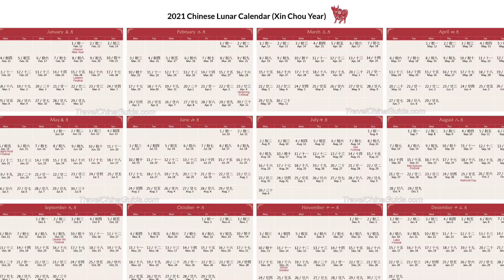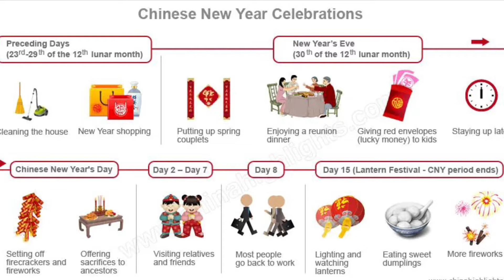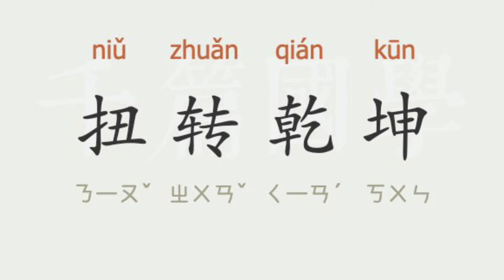Меир ИГНАТЬЕВ - NNS.01: ЛУННЫЙ НОВЫЙ ГОД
Приветствую Вас, Ни-хау, Меня зовут Меир Игнатьев. Сегодня я открываю свою видео рубрику в ютюб-канале Малой академии наук Республики Саха (Якутия), посвященной культуре и жизни нашего южного соседа – Китая. Название рубрики я выбрал следующее: Nova Novissima Sinica, в честь великого немецкого ученого Готфрида Вильгельма Лейбница, который выпускал журнал о Китае. Мы знаем Лейбница как советника царя Петра Первого и создателя концепции Росси как великой научной державы.

Сегодня, согласно Лунному календарю, 12 февраля 2021 года, по всему миру празднуется Лунный Новый Год (農曆新年). Это самый важный праздник в китайской культуре. Происхождение праздника описано в очень доброй китайской легенде. Жители деревни ежегодно подвергались атаке чудовище по имени nian 年 (в современном китайской иероглиф означает год). Оно вылезало из моря и по пути разрушало и пожирало всё, что ему приглянется. Отчаявшиеся крестьяне снарядились в костюм красного льва и начали издавать грохочущие звуки с целью отпугнуть чудовище, и оно убралось восвояси. Поэтому фейерверки и петарды являются символом китайского нового года, в древние времена в силу их отсутствия, звуки издавали с помощью бамбуковых палочек, которые бросали в затопленные печи. Подгорая, они издавали очень похожий на звук современных фейерверков треск. Также, с тех самых пор принято облачаться на праздник в красные одежды, символизирующий сам праздник, также красным закрашивают всевозможные элементы декора для праздника, конверты, фонари, свитки удачи и прочее, триумфом нового года является фейерверки, которые обязательно изгонят злых духов и принесут счастье в новый год.

Китайский Новый Год отмечает время окончания сезона холодов и долгожданное наступление весны, и начала посевного сезона. И именно из-за этого Китайский Новый Год так же называют Весенним Фестивалем (春節).

В Китае дни рождения, фестивали и конечно сам Новый Год отмечаются по Лунному календарю. Лунный календарь отличается от Григорианского и имеет меняющийся из года в год годовой ритм. По этой причине Китайский Новый Год отмечается в разные дни Григорианского календаря. В этом году новый год начинается 12 февраля, и празднуется он не один день как принято у нас, а целых 2 недели. Это значит, что самый главный праздник в китайской культуре является и самым длинным. Праздничный сезон подразумевает не только отдых и каникулы, в этот праздник люди наилучшим образом готовятся к только наступившему году, чтобы привлечь к себе и к своим близким как можно больше удачи. По правилам, за день до праздника необходимо провести генеральную уборку в жилом помещении, а также полностью умыться с целью прогнать прошлогоднюю грязь и неудачу и освободить место для новой удачи. Также можно выбросить ненужные вещи, обычно это бывает одежда. Крайне важно не совершать подобные уборки в день праздника и в ближайшие дни после нового года, иначе можно попрощаться с вновь прибывшей удачей и счастьем.

Кстати, о самой дате, 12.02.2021 – читаются одинаково в обе стороны, и является палиндромом, что для китайцев тоже имеет значение.

В Китайский Новый Год все члены семьи со всего Китая и мира собирается в родительском доме. В канун праздника принято украшать дом всем вместе, обмениваться красными конвертами с деньгами и конечно же не ложится спать до наступление нового года. Звук фейерверков и краски, которыми наполнятся небо звучит в память о предках. На юге Китая существует особенный обычай 行花街（проход по цветочной улице). Люди проходят со всей семьей по ароматным, украшенным цветами улицам с бесчисленным количеством уличных лавок с праздничной едой, с самыми разными выступлениями и конечно лавками с символичными цветами. В первую неделю праздника принято навещать родных и друзей, чтобы вместе справить праздник. На последний 15-тый день праздника проходит фестиваль фонарей, знаменующий собой окончание праздника. Как можно заметить Китайский Новый Год невероятно обширен, многое можно попробовать, много что можно отметить.

А поздравить китайских друзей можно следующими фразами 扭轉乾坤! пожелание перевернуть весь негатив обратно, чтобы встретить новый прекрасный мир. Иероглиф 牛(бык) и 扭(перевернуть) произносятся одинаково. 牛氣冲天！Это пожелание энергии быка, чтобы с такой мощной энергией можно было дотянуться до небес.